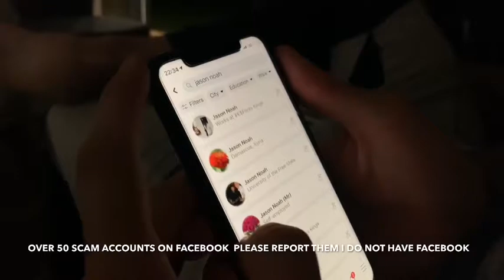SCAM ALERT🔕🔕🔕: Jason Noah Warns against fake accounts on Facebook (we Do Not Accept Investment)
"Please report every fake account on Facebook"...